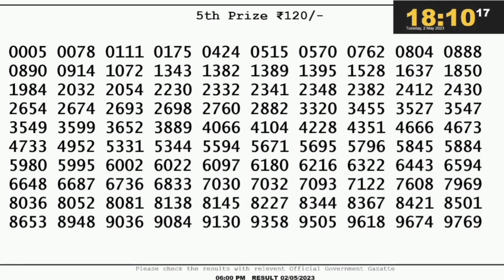DEAR EARTH FRIDAY WEEKLY LOTTERY LIVE TODAY 6 PM 02.05.2023| LIVE FROM NAGALAND